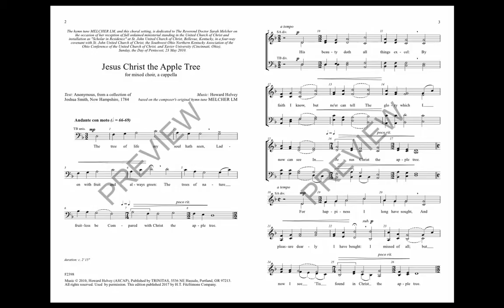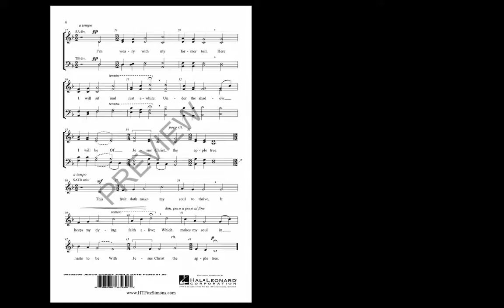Jesus Christ The Apple Tree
This famous 18th-century text compares Jesus to an apple tree - it has become a classic. The respected composer and keyboard artist, Howard Helvey, created a hymn-tune of majestic simplicity that unfolds the poem in verses. There is an early-American quality to the tune which matches the words well. Although usually a Christmas piece, it can be sung in almost any season by churches and many schools.  Easy.

Facebook: HT FitzSimons is proudly part of the Fred Bock Publishing Group.